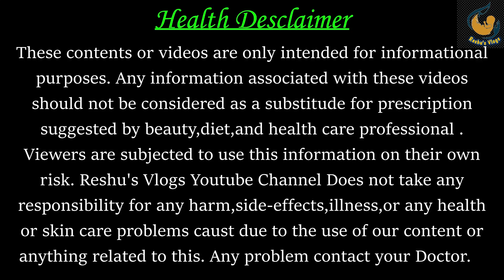बच्चेदानी का मुंह खुलेगा होगी नार्मल डिलीवरी करे यह 2 काम NormalDelivery tips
बच्चेदानी का मुंह खुलेगा होगी नार्मल डिलीवरी करे यह 2 काम NormalDelivery tips l Bachedani ka Munh Jaldi Kholne ke Liye kya Karna Chahiye | Food, Exercise, Tips for Cervix Opening

About this video- Bachedani ka Munh Jaldi Kholne ke Liye kya Karna Chahiye - Agar aap bhi janna chahti hai ki bachedani ka munh kholne ke liye ya fir jaldi kholne ke liye aapko kya karna chahiye to ye video jarur dekhein kyunki ismein humne bataya hai ki aapko kaun sa food, exercise aur tips for cervix opening.